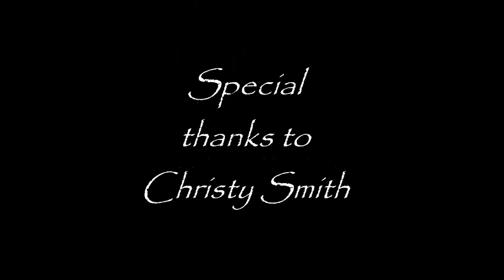Wikisigns.org American Sign Language Presentation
This video is part of the WikiSigns.org project.